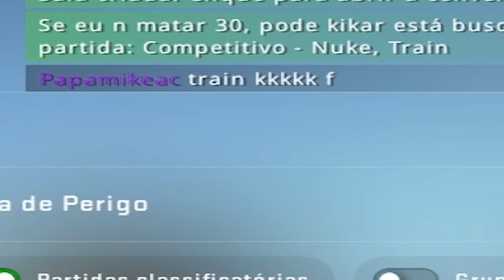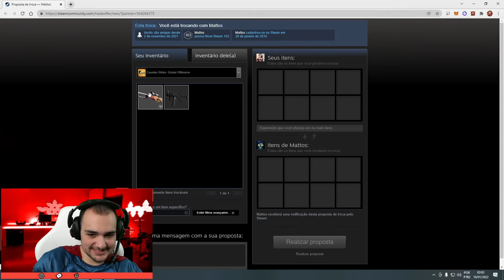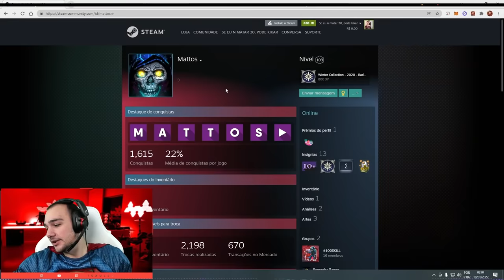"se fizer 25 kills ganha a AWP HIDRA" - Saullo 2022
Fiz um desafio valendo a AWP HIDRA